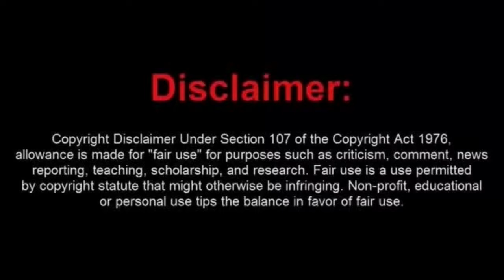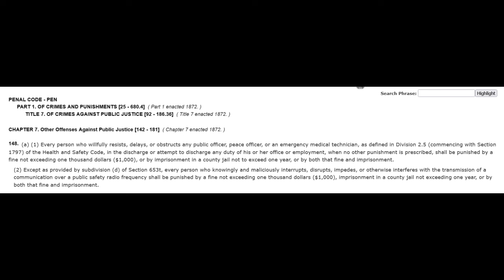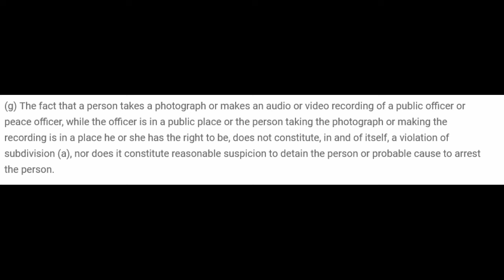Giant Manchild Frauditor Cries About Officers Using Their Flashlights at Night